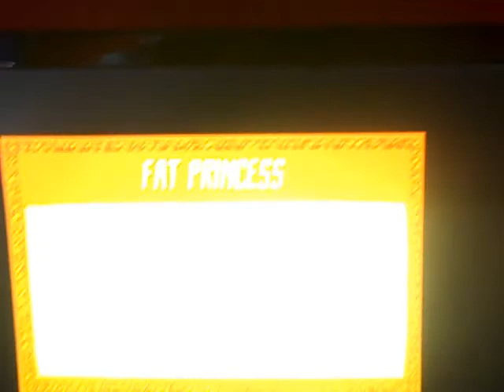new HD video camcorder test (fat princess)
i did a small session of playing fat princess(demo) as a video test.